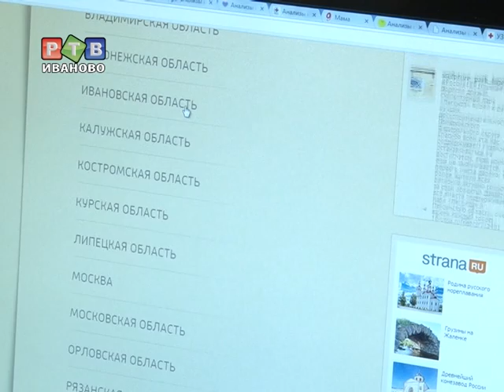Список "Россия 10" пополнился